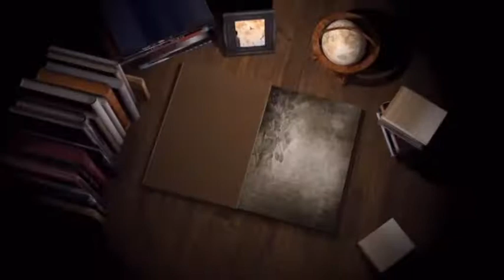18 09 06 Sawinder Kaur Majitha ASR